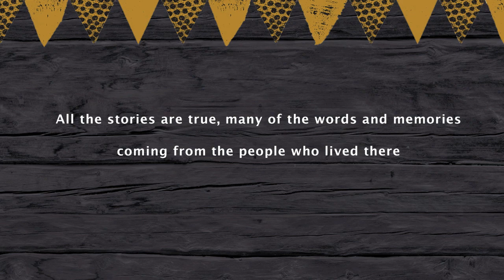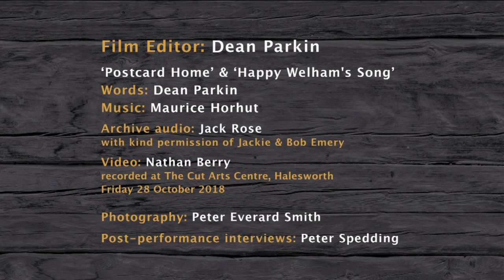Pearls from The Grit: A Celebration of the Touring Show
Pearls from The Grit written by Dean Parkin celebrates the people who lived on Lowestoft's almost forgotten fishing village.

Dean travels back in time to piece together the story of what made it such a special community and place to live, using the words of his great friend Jack Rose as a guide.

Audiences will meet no-nonsense fisherman, old Ned, played by David Redgrave; Billy, a larger-than-life skipper during Lowestoft’s fishing boom, is Tim FitzHigham; and Ruby (Billy’s daughter), one of the tireless taskforce of women keeping the fishing industry afloat, is played by Sally-Ann Burnett. At The Grit ‘pub’ piano, Tickler’ Sam is resurrected by Maurice Horhut who provides original songs and incidental live music throughout.

The one-hour show is toured to six venues nine performances - to the Seagull Theatre (Pakefield), Museum of East Anglia Life (Stowmarket); The Cut Arts Centre (Halesworth), Avenue Theatre (Ipswich), Long Shop Museum (Leiston) and back to Lowestoft to the Bethel Theatre and Christ Church Hall - attached to The Grit’s own fishermen’s parish church.